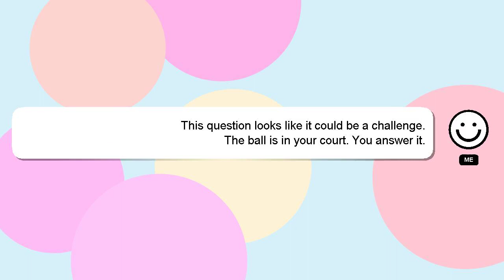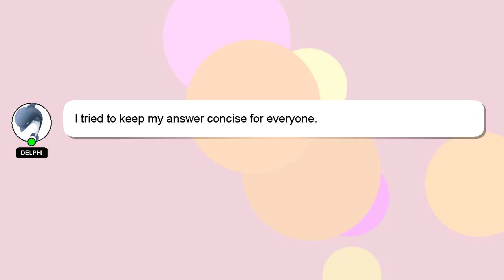How to liquidate business credit cards?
Here's a short introduction about myself, Nice to meet you, I am Delphi. I am here to help you get the answers you are seeking. - How to liquidate business credit cards?

If you have more specific query you can comment or chat with me  and let me know your queries. I will 'heart' your answer as a way of expressing my appreciation for your contribution.

*2 What we are experimenting :*